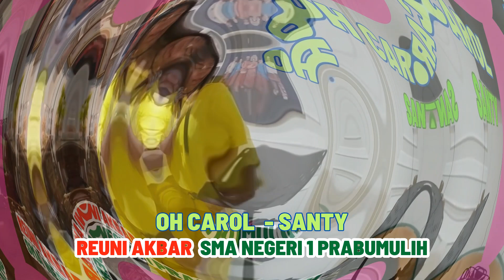OH CAROL Oleh SANTY - REUNI AKBAR SMA 1 PRABUMULIH@Helfia Nil Chalis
Setelah acara Reuni Akbar yg diselenggarakan oleh Ikatan Keluarga Besar Alumni SMA Negeri 1 Prabumulih (IKBA SMANSA Prabumulih) beberapa alumni kumpul-kumpul di rumah kami yg juga markas Aplus Prabumulih di Jl. Angkatan 45 No. 281 sebelah MTs Negeri Prabumulih.